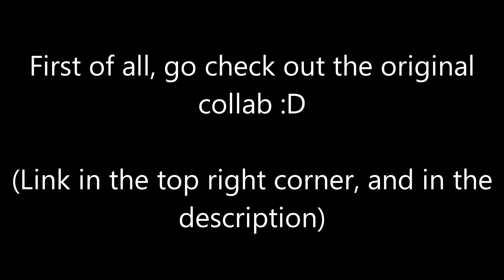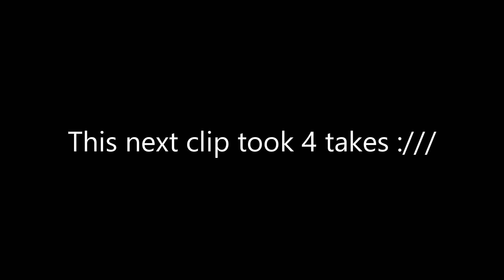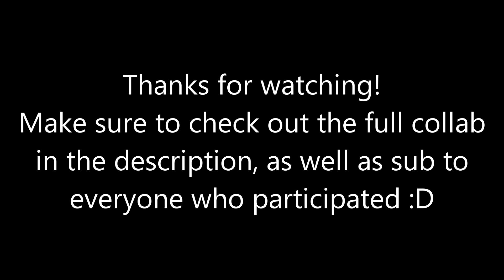Sofia Junior Chain Reaction Screenlink Entry [FAILS/EXTRAS]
Enjoy :D